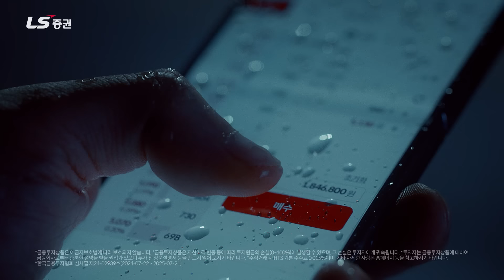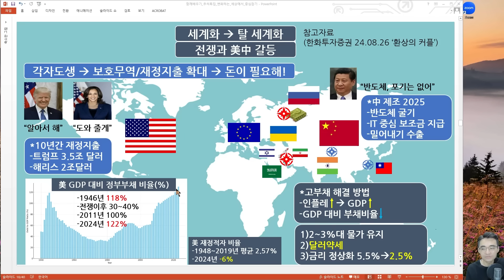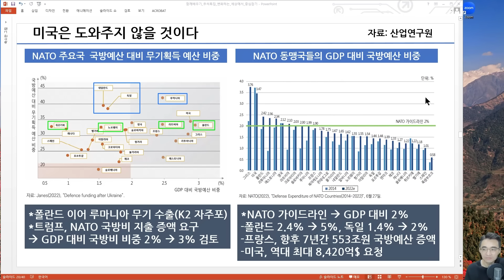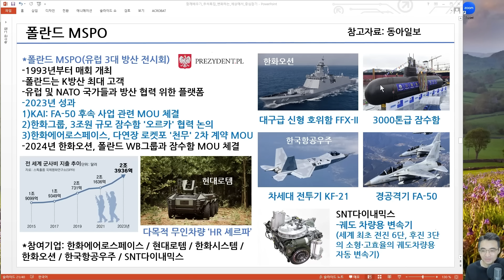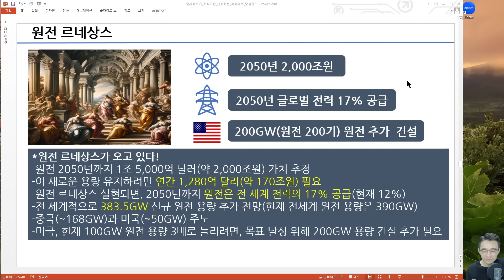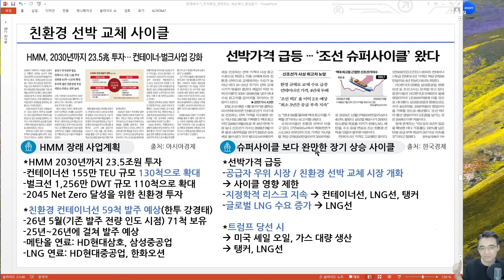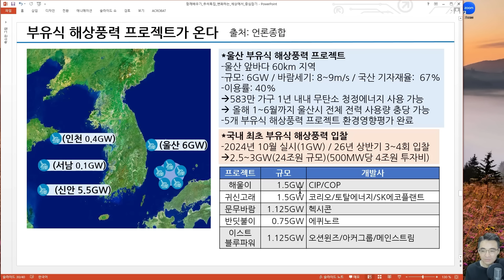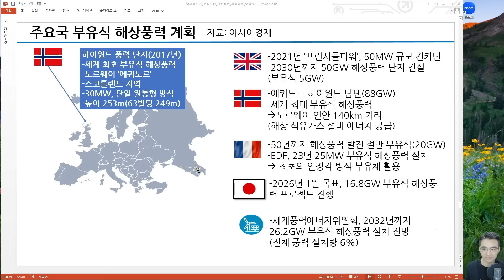[함께배우기] 150일차, 추석특집 Part2 각자도생의 시대(방산, 에너지, 생물보안법)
* 금융투자상품은 예금자보호법에 따라 보호되지 않습니다.
* 금융투자상품은 자산가격 변동 등에 따라 투자원금의 손실(0~100%)이 발생할 수 있으며, 그 손실은 투자자에게 귀속됩니다.
* 투자자는 금융투자상품에 대하여 금융회사로부터 충분한 설명을 받을 권리가 있으며, 투자 전 상품설명서 등을 반드시 읽어보시기 바랍니다.
* 국내주식 거래시 HTS 기본 수수료는 0.015%이며, 기타 자세한 사항은 홈페이지 등을 참고하시기 바랍니다.

* LS증권 준법감시인 심사필 제2024-208호 (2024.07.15 ~ 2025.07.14)